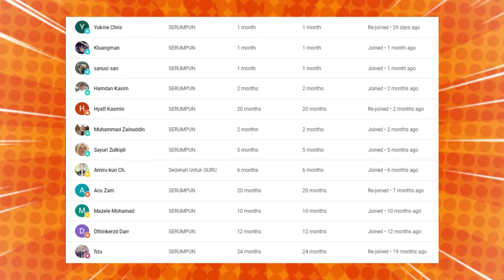TERHARU❗ AKAK BERADIK NI BAHAGIA BILA JUMPA PEMUDA BAIK DARI MALAYSIA❗ TERBAIK❗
GAES BANTU SUPPORT CHANNEL KITA :

+ @CAKMOJIB TV
+ @KEBUN CAKMOJIB